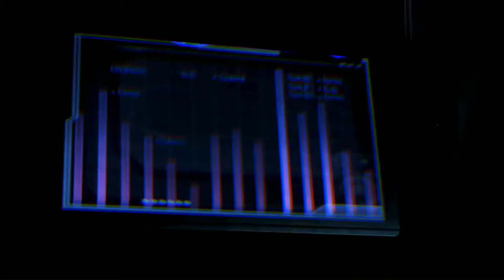Mass Effect 3 ► Рэкс всё узнал ► №36